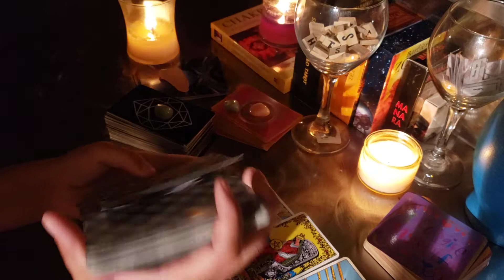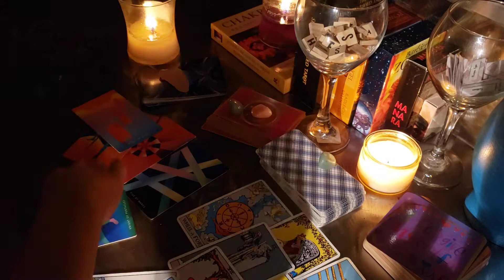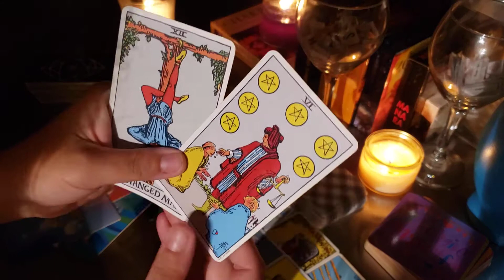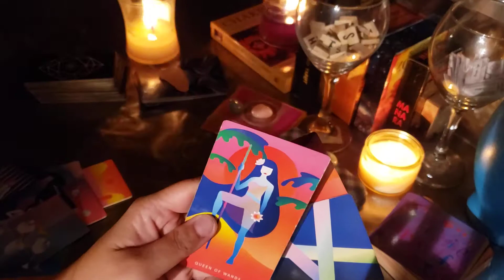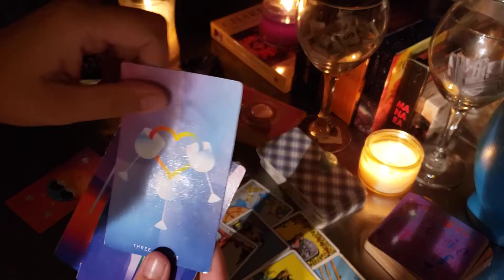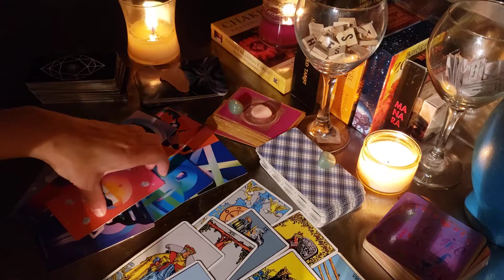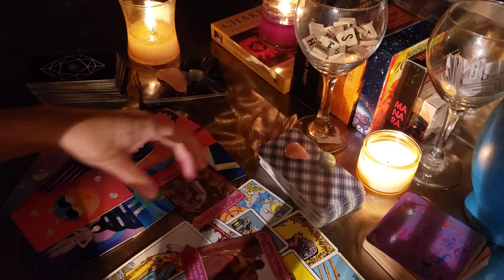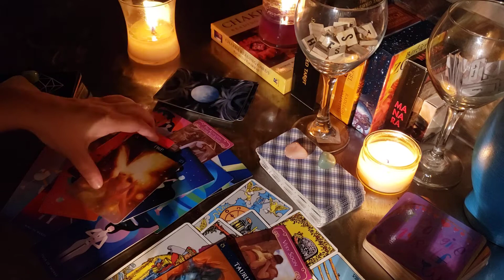Libra! August 2020 Read - Torn Between Two!!??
Hi Libra! I'm not sure if I'll be doing these weekly or once a month yet. I guess we'll see how many of you are feeling these. Please make sure you check your other placements if this isn't resonating, but you find yourself torn between two energies.